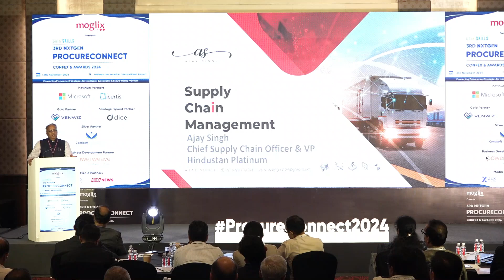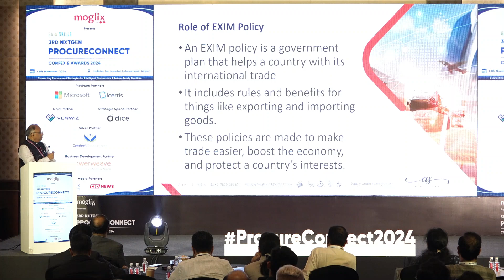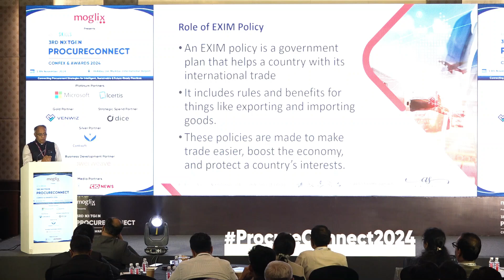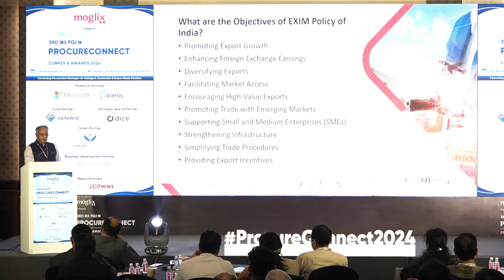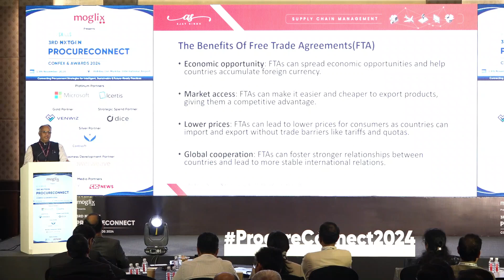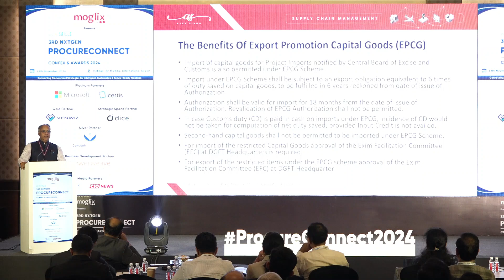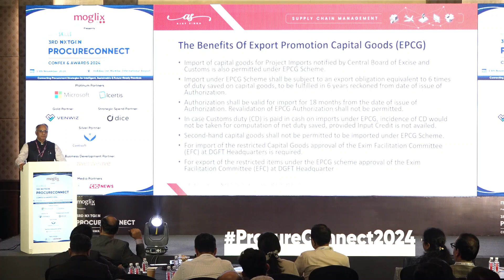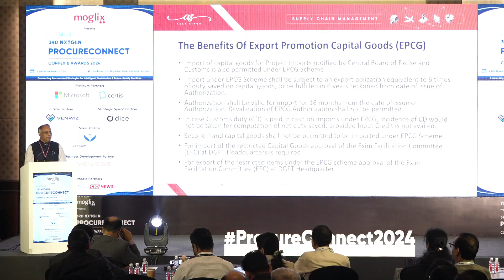Role & Impact of EXIM policy on Procurement by Ajay Singh from Hindustan Platinum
Topic: Role & Impact of EXIM policy on Procurement

Speaker: Ajay Singh, Chief Supply Chain and Vice President, Hindustan Platinum